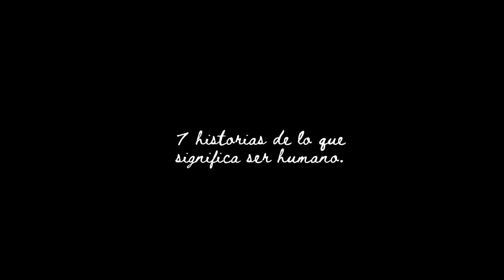Entrevista a los directores de Una mano bajo la nieve y otras historias